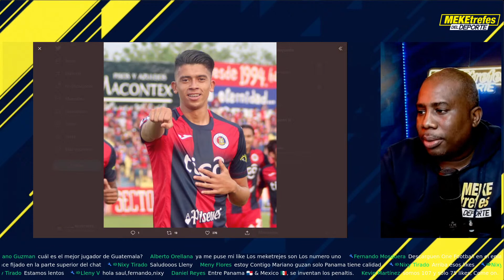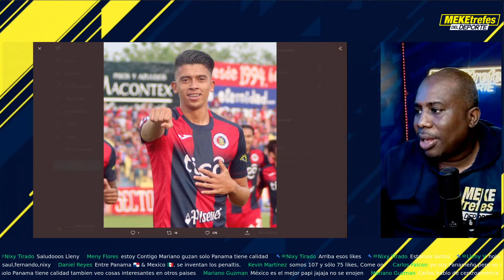🇸🇻 El Salvador tiene nuevo Legionario | Kevin Reyes al Fútbol de Armenia | Selección de El Salvador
Descarga OneFootball GRATIS AHORA ⚽ | Goles, Asistencias y mucho más | Clic